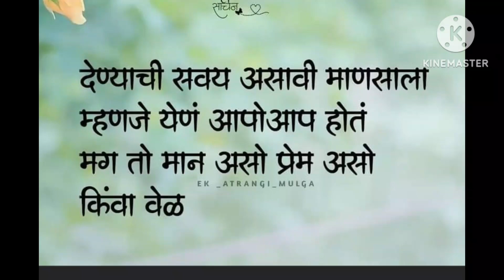व्हिडिओ नाही आला /फायनली पेंडिंग काम पूर्ण झालं/रश्मी आली पण प्रॉब्लेम झाला 🙄 sorry 😞